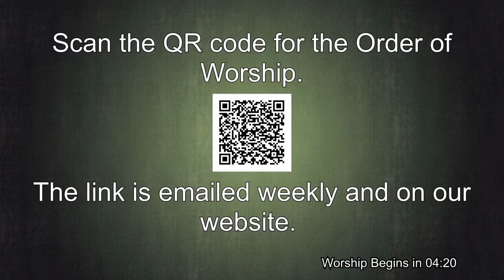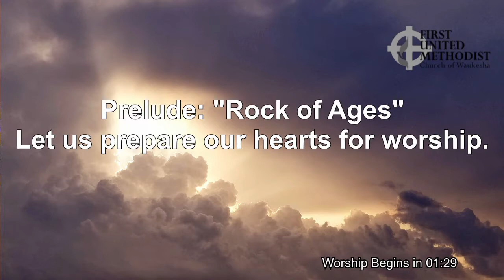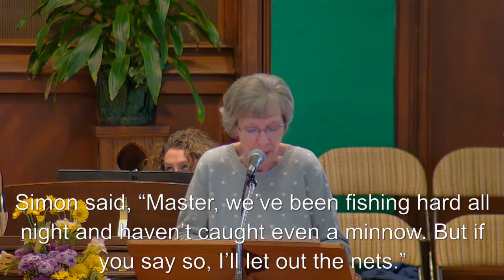February 06- Fifth Sunday After The Epiphany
Due to internet issues in our community, the Feb 6, 2022 service was not able to live stream. We did record the service and provide it here.